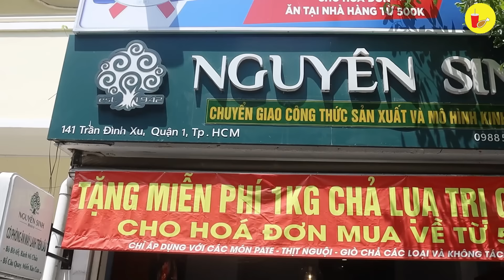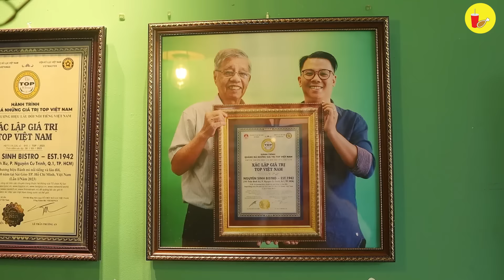Gặp gỡ Ông chủ đời thứ 3 Tiệm BÁNH MÌ THỊT NGUỘI hơn 80 năm nổi tiếng Sài Gòn | Địa điểm ăn uống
Địa chỉ : BÁNH MÌ NGUYÊN SINH
📍 141 Trần Đình Xu, Quận 1.
⏰ 6H - 21H

00:00 Tóm tắt clip
1:03 Một trong những nhà hàng đầu tiên do người Việt mở ở Hà Nội (địa chỉ, giờ bán)
2:39 Tiệm bánh mì “độc nhất” mà mình từng ghé
3:40 Một trong những tiệm bánh mì lâu đời nhất Việt Nam
4:20 Quy trình chế biến các loại chả - thịt nguội hay pa tê độc đáo
6:18 Gia truyền là một nhà hàng thit nguội nên ở đây có rất nhiều món ăn